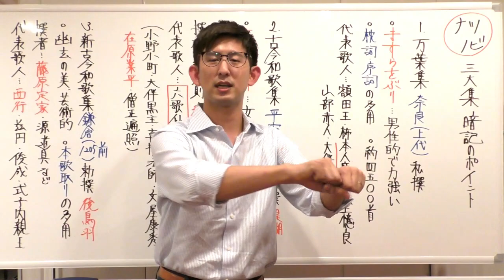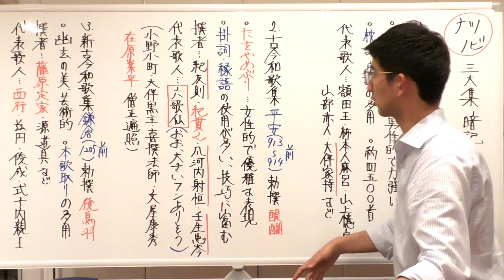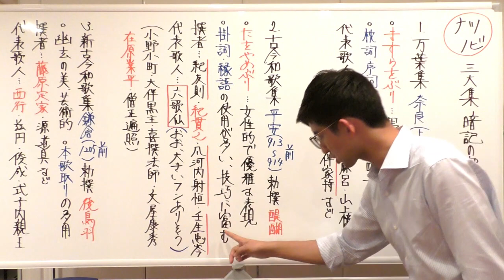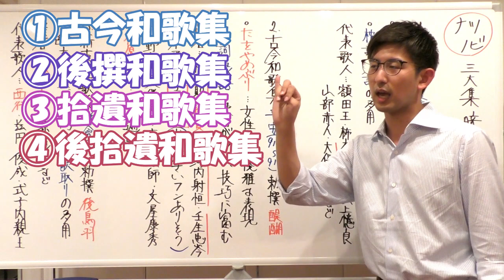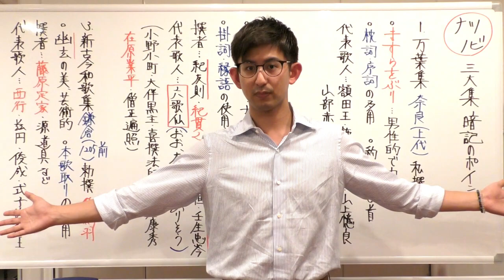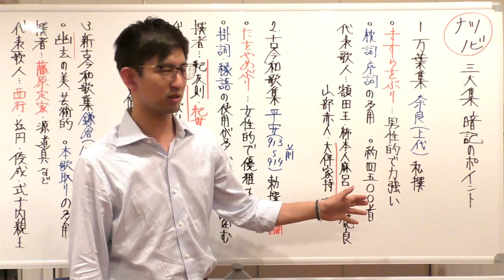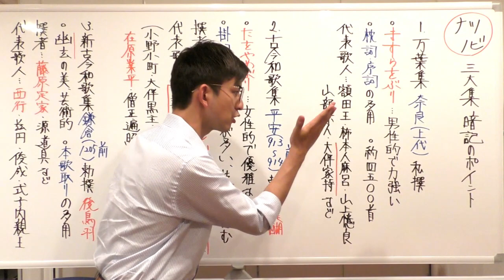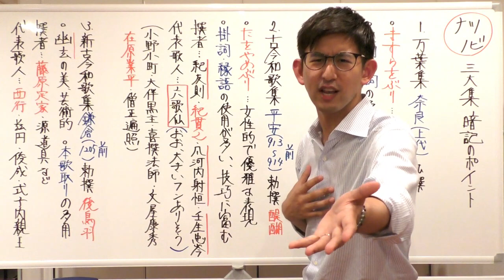ナツノビ！三大集～それぞれの特徴を掴むことは必ず役に立つ！～【古文常識・大学受験】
夏に実力を伸ばす。ナツノビ！
今回は言わずと知れた三大集の知識。古文常識を学んで楽しく夏を過ごそう！

人気の再生リストはこちらから